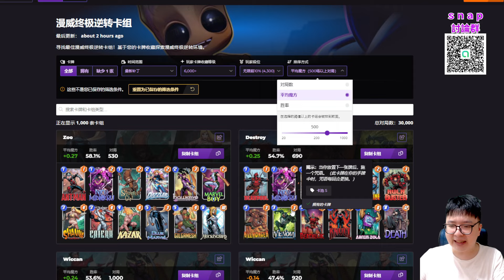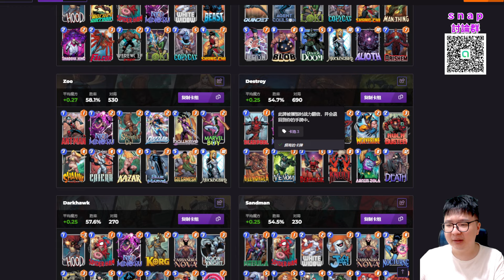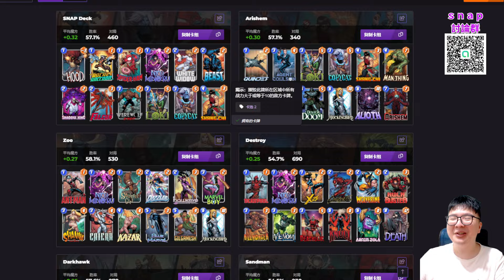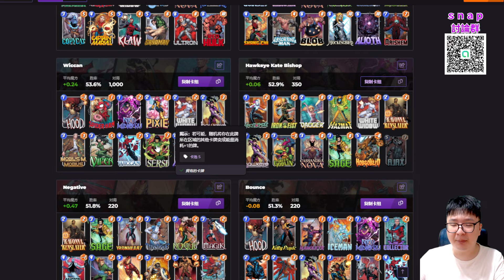漫威瞬戰超能｜0819本周T1三能量洛磯仍是必備！砍不爛的環境下，魔方率偏低，終局牌大量起飛！寧路＆負先生解析|CD喜德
加入頻道會員           / @cdgood
CD喜德的 DC          / discord
CD喜德的 Twich     / jackneroro
CD喜德的 FB        / jackneroro
CD喜德的 IG       / jack.neroro